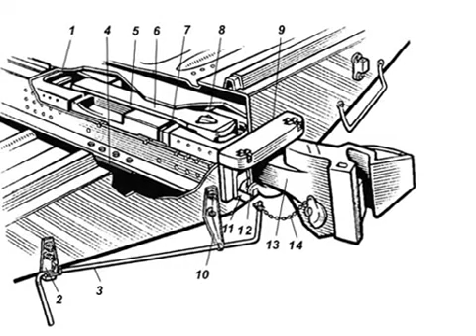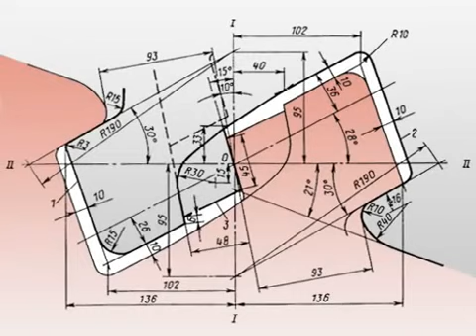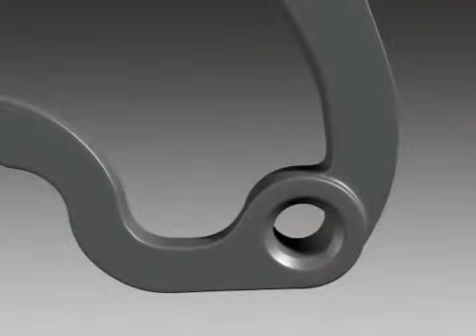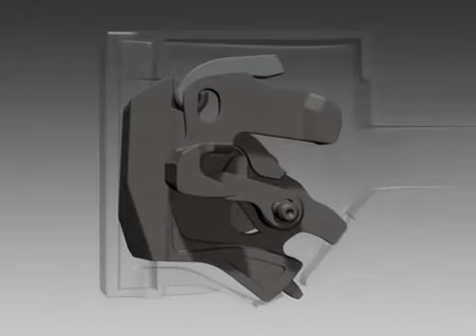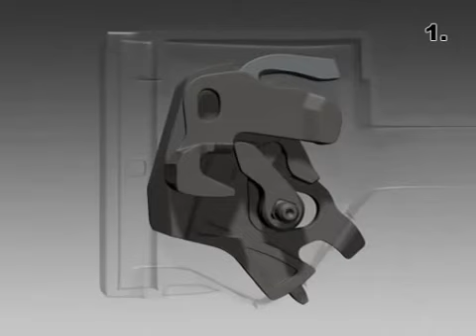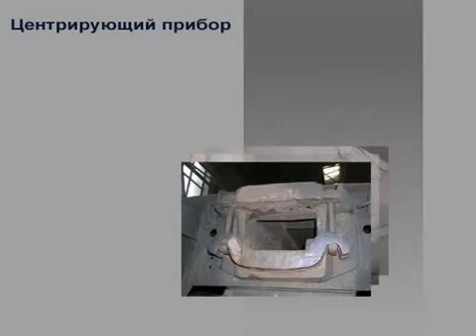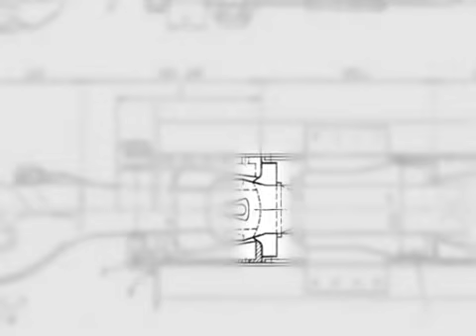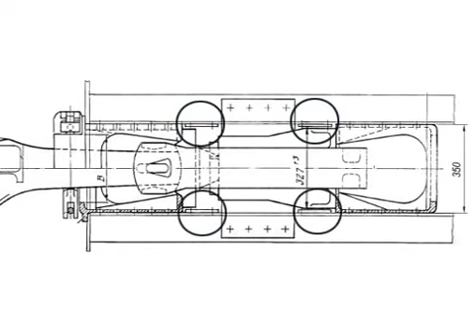Устройство автосцепки СА-3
Устройство железнодорожного автоматического сцепного устройства